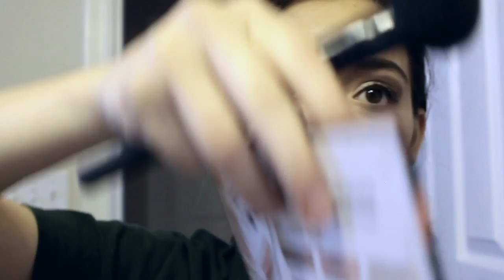Suprise Party/Get Ready With Me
Get ready with me! Attending a surprise party means I can't wear pants...
Now time to wear a dress and do my make up.

Be sure to check out and like our new Facebook

To send a sweet letter:
Brittani Tamayo-Krebbs or Connor Krebbs